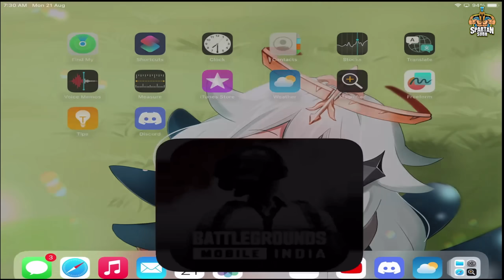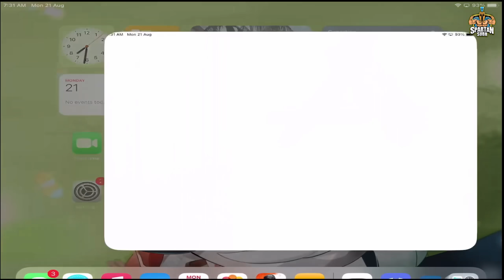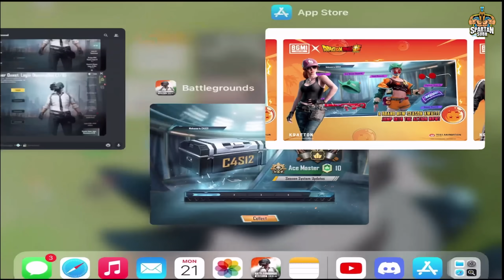😍GOOD NEWS BGMI C4S12 2 MYTHIC ITEMS & HOVERBOARD CONFIRMED | FINALLY PURCHASE BONUS IS BACK IN BGMI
Hey Guys
In this video, we will be going to know bgmi new season information.

💰UPI: subhtech03@ybl